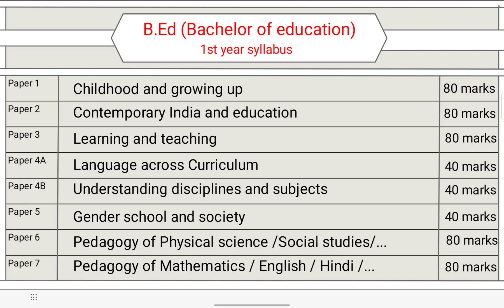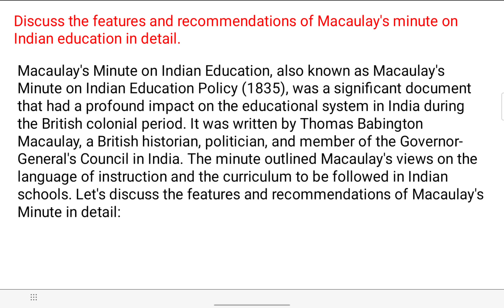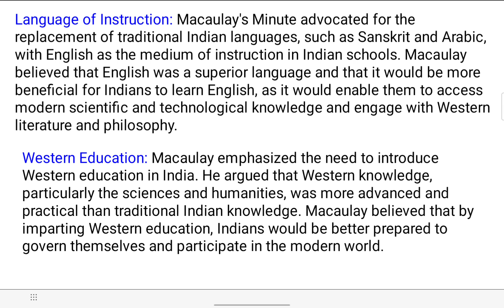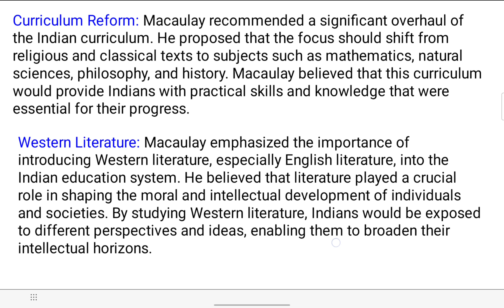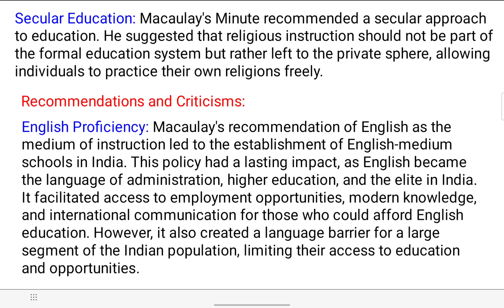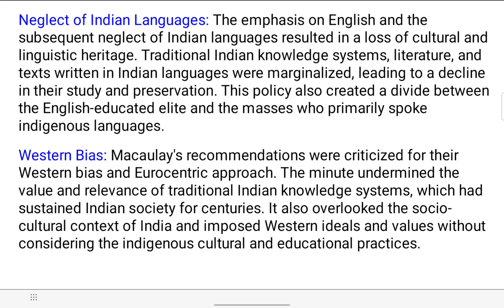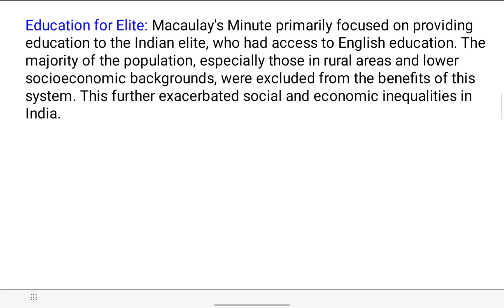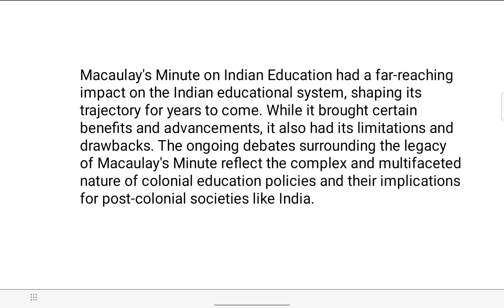RECOMMENDATIONS OF MACAULAY'S MINUTE